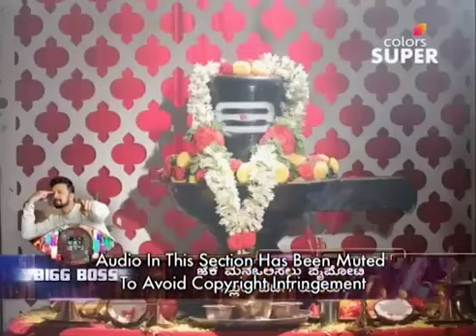Nagakannike | ನಾಗಕನ್ನಿಕೆ | Ep. 111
Shesha is in for a surprise as Preetham takes her out on a romantic date, believing her to be Shivani. Astounded on seeing Shivani in two places at once, Mallika deduces that one of them is Shesha. Will she let the cat out of the bag?

Nagakannike is a saga of love and revenge that revolves around 'ichchadhari' nagakannike, Shivani. Hoping to get closer to her parents' murderers, Shivani marries Preetham. But what happens when she realizes she is falling in love with the enemy? Watch the epic series now.